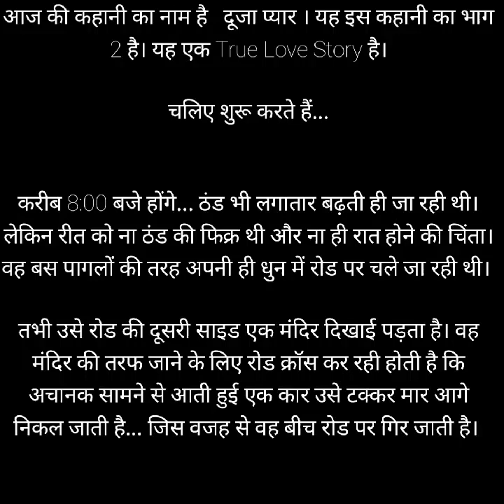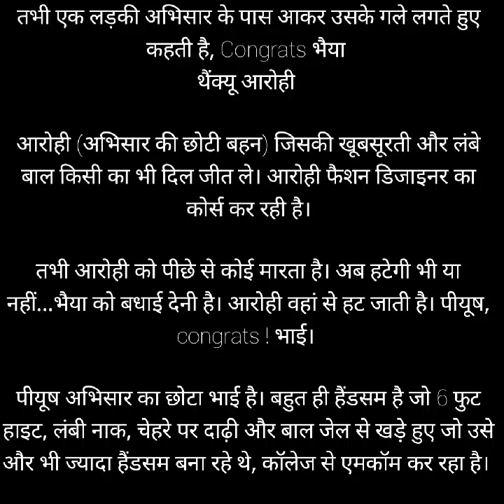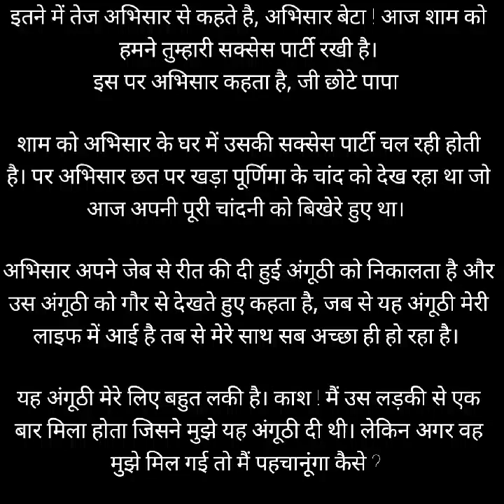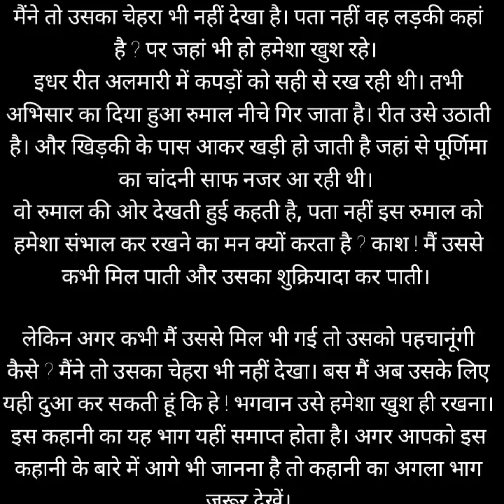दूजा प्यार (भाग -2) - Hindi Love Story | Best Love Story | True Love Story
आपके लिए शानदार हिंदी कहानियों का यह चैनल बहुत बड़ा कलेक्शन लेकर आया है जिसमें से एक यह भी कहानी है जो आप अभी सुन रहे हैं। ऐसी ही बहुत सारी हिंदी कहानी आपके यहां पर मिलेगी।
हिंदी कहानियों का यह कलेक्शन आपके यहां पर बहुत सारी हिंदी की कहानी वाली है। जैसे लव स्टोरी हो गई और ऐसे ही और बहुत सारी टॉपिक पर यहां पर आपको स्टोरी मिलेगी।